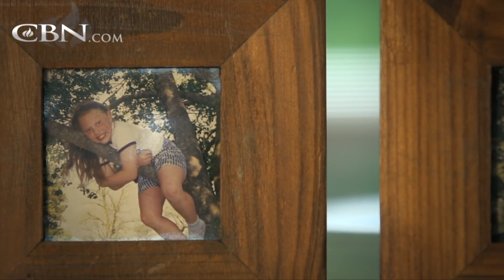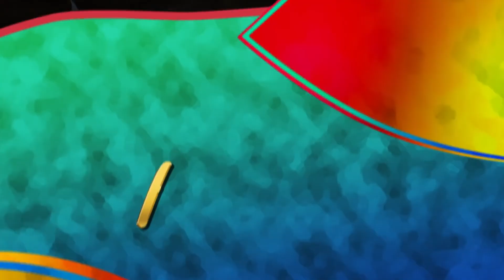PASTOR WINTLEY PHIPPS: PERFECTING ME - "CHARACTER AND WATCHFULNESS"